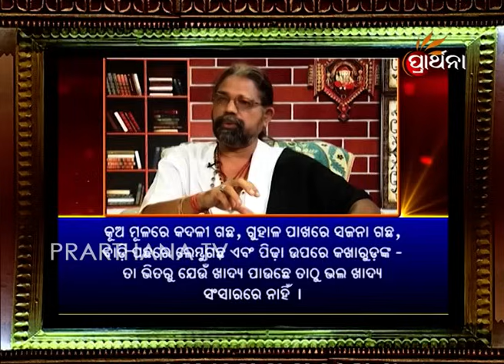Bhajana Antakhyari Ep 81 | Odia Bhajans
This show is a game based show presented by Ace Music Director of Odia Film Industry Sri Manmath Mishra.The age old game of singing songs presented with a twist. The songs that you can sing should be devotional and also need to show respect to Odia culture. It is a competition between two teams and brings forth the love for bhajans to the limelight.